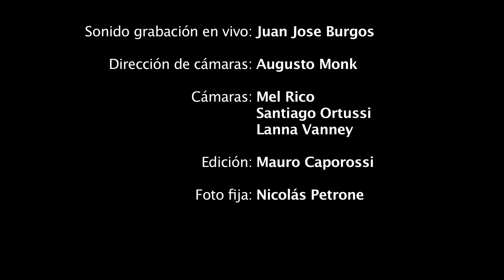ANDREA ALVAREZ- THE ROXY LIVE 2014 (EN VIVO)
Andrea Alvarez en concierto en The Roxy Live, agosto de 2014, en Buenos Aires, Argentina

.Se Pudre Todo
.Algo Ha cambiado
.Vende Humo.

ANDREA ALVAREZ
LONNIE HILLYER
TOMAS BRUGUES
Invitada: Josefina Anselmo

Sonido grabación en vivo: Juan Jose Burgos

Dirección de cámaras :Augusto Monk

Cámaras: Mel Rico, Santiago Ortussi, Lara Vanney

Edición: Mauro Caporossi

Foto fija Nicolas Petrone